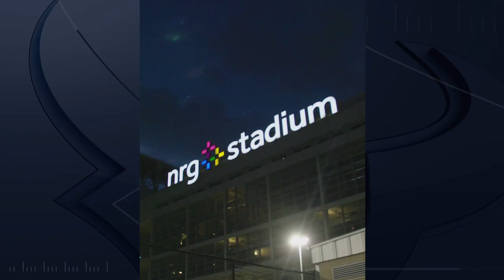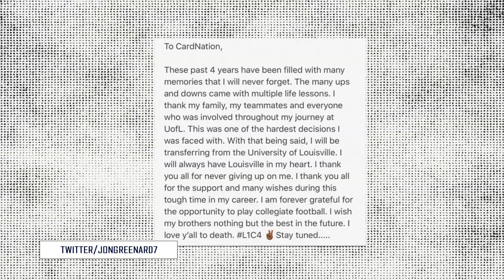Brandin Cooks is locked in + offseason program kicks off | Houston Texans 360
Austin Gayle from Pro Football Focus joins Drew Dougherty on Texans 360 to discuss the Texans news of the week with Brandin Cooks' contract extension, Steven Nelson signing and more.